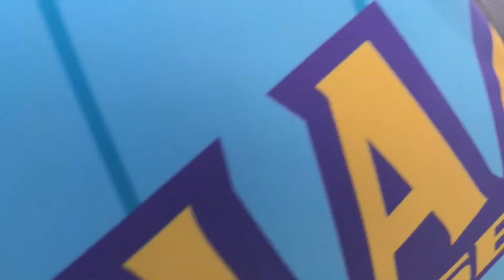All Boys 1-1 San Martín (SJ) 2023 / Percusión La Peste Blanca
La Peste Blanca. Floresta, Argentina. All Boys 1-1 San Martín de San Juan. Primera B Nacional. La hinchada.